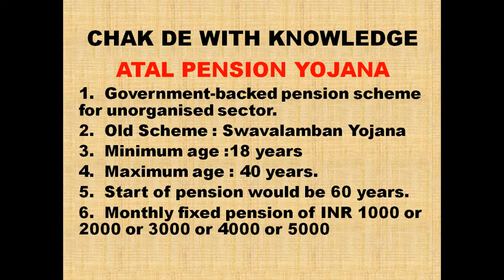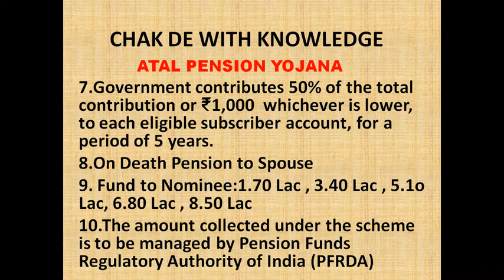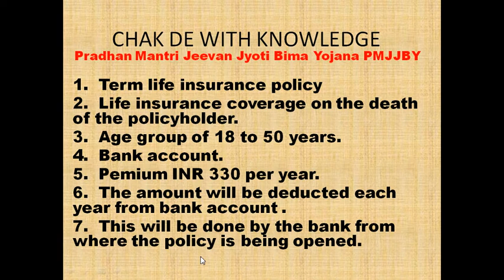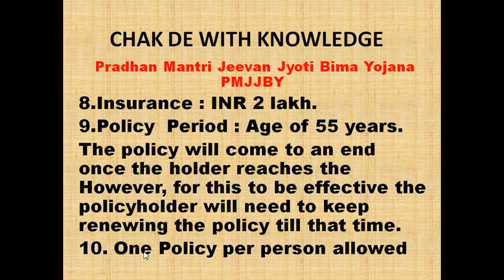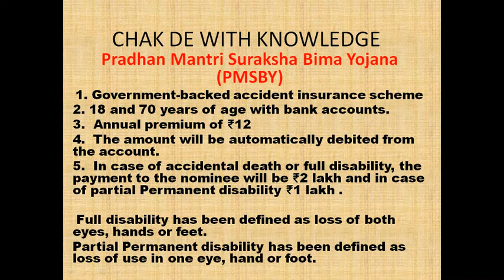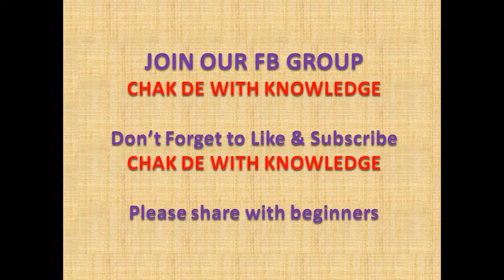APY PMJJBY PMSBY SOCIAL SECURITY SCHEMES FOR BANK BY CHAK DE WITH KNOWLEDGE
APY PMJJBY PMSBY SOCIAL SECURITY SCHEMES FOR BANK INTERVIEW ( ATAL PENSION YOJANA , PRADHAN MANTRI JIVAN JYOTI BIMA YOJANA , PRADHAN MANTRI SURAKSHA BIMA YOJNA FOR BANKS, PFRDA ,PENSION FUND REGULATORY AND DEVELOPMENT AUTHORITY